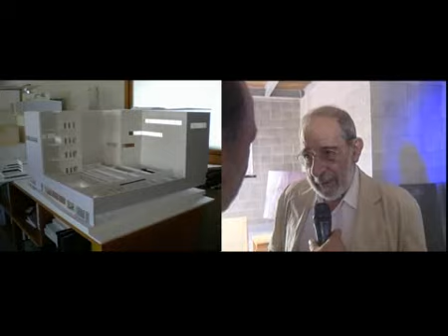Intervista: Arch. Alvaro Siza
L'architetto Alvaro Siza, ospite presso lo showroom della Fornace della Cava, azienda produttrice di piastrelle in ceramica di Cava de'Tirreni (Salerno), dopo una presentazione del prof. François Burkhardt, rilascia un'interessante intervista.

L'architetto Siza nel 2009 ha ricevuto la Royal Gold Medal dalle mani di Sua Maestà la Regina Elisabetta d'Inghilterra.

Per maggiori informazioni sull'architetto Siza, la Fornace della cava ha predisposto un'apposita sezione sul proprio sito web (link diretto al sito dedicato all'arch. Siza

Credits

Mediamed Audiovisivi
Cava de' Tirreni

Interviste
di Antonio Di Martino

Fotografia
di Gerardo D'Elia

Realizzazione
MTN Internet Company